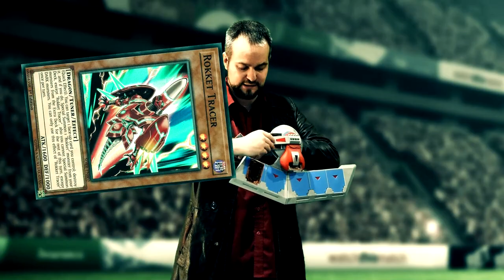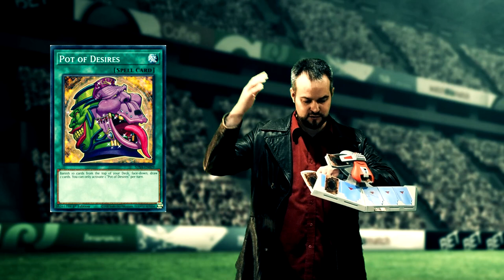REAL LIFE YUGIOH MASTER DUEL MOVIE: Blue eyes vs Heroes